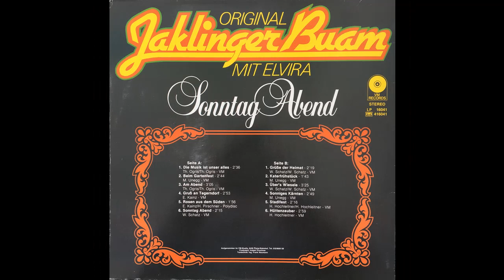Jaklinger Buam - Die Musik ist unser Alles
Album Sonntag Abend
Polka von Thomas Ogris
erschien 1982 bei VM